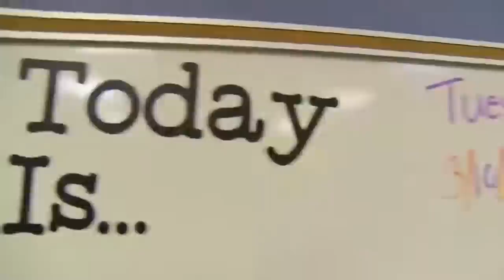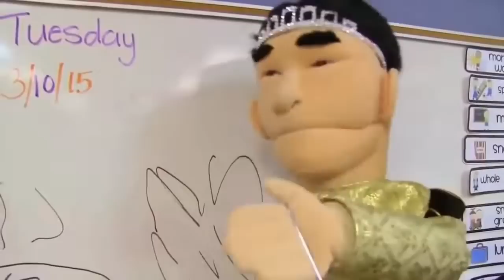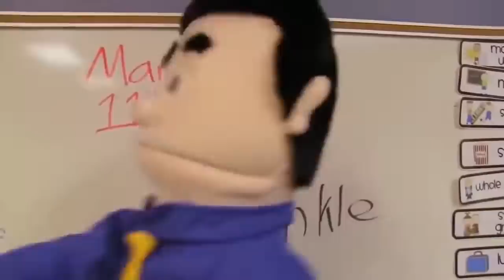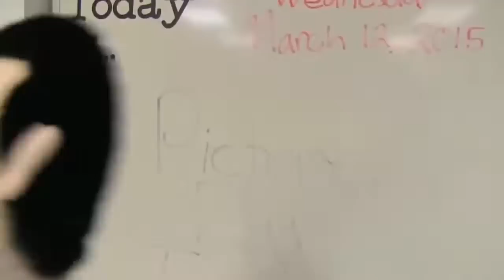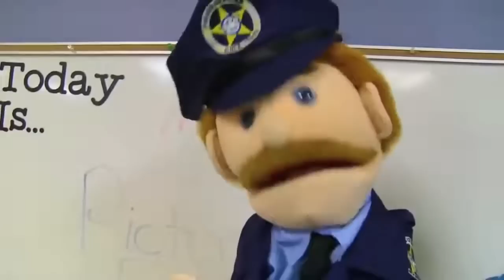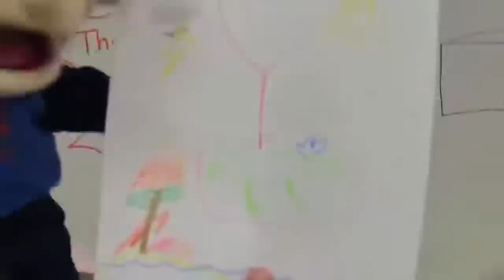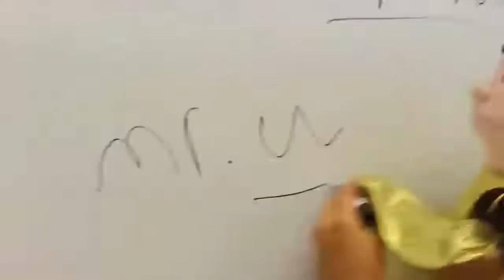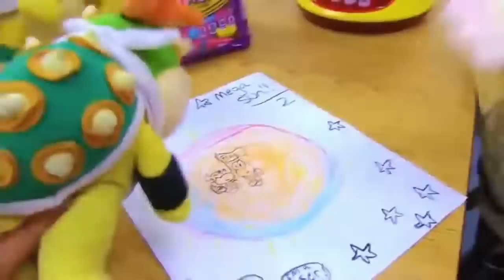Bowser Junior's 1st Grade ( FULL SERIES ) MARATHON!!!!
I Love everyone who's watching